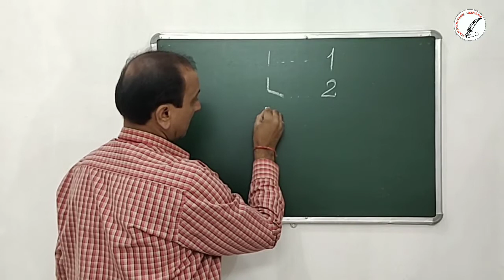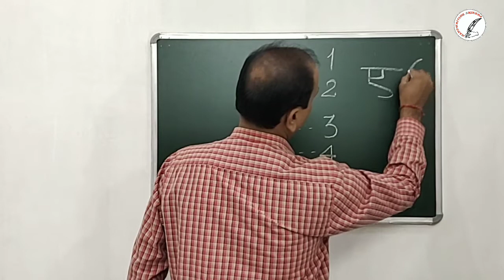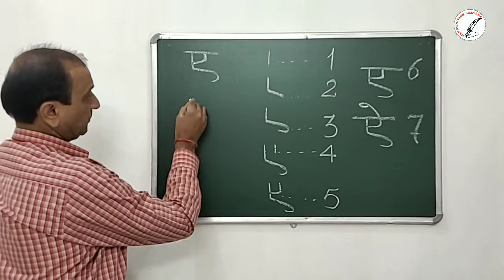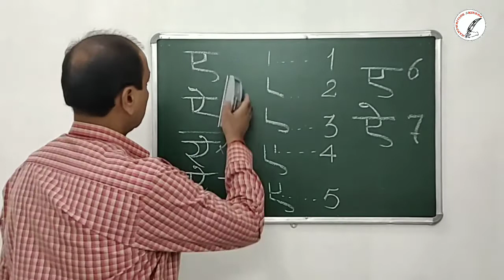Handwriting Improvement Course ! Hindi Writing ! Part - 46 ! एे !